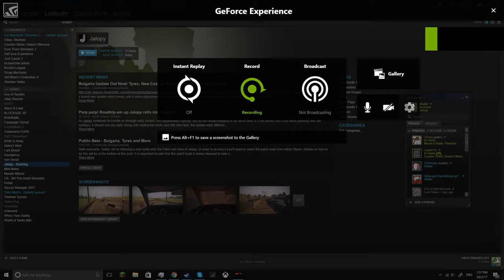Jalopy-What happens if you smuggle wine across the border!